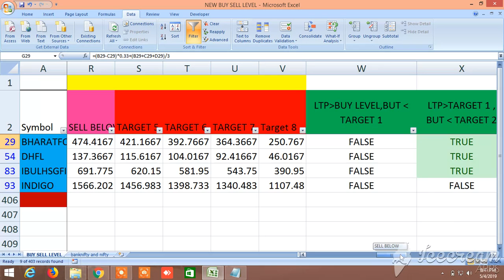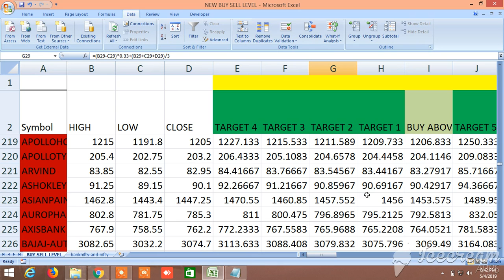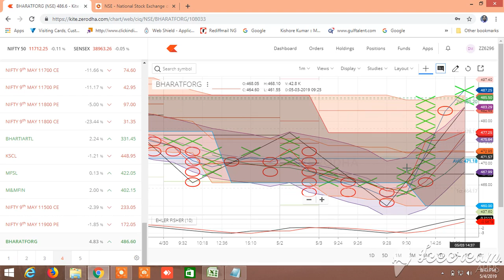NEW BUY SELL LEVELS ALL IN ONE EQUITY, FUTURES, COMMODITY, NIFTY, BANKNIFTY 06.05.2019